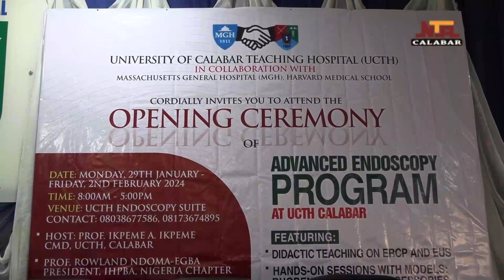NTA CALABAR NEWS 30TH JANUARY, 2024